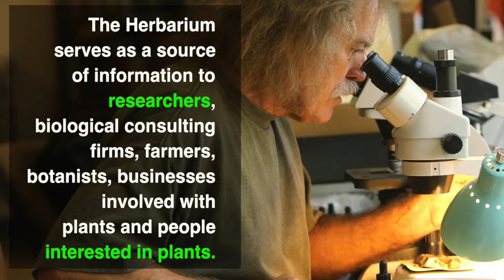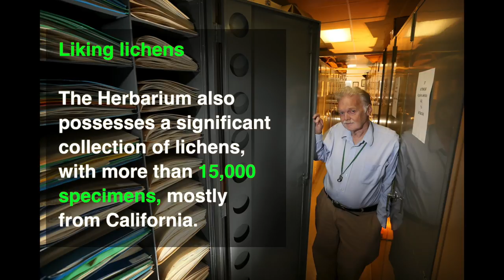5 things to know about UC Riverside's Herbarium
The herbarium is a facility on the UCR campus that stores samples of every plant in California and western Mexico.